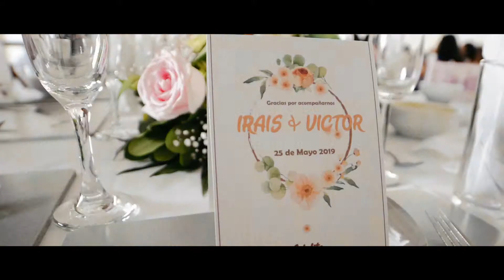Irais y Victor - Wedding Film - Oaxaca